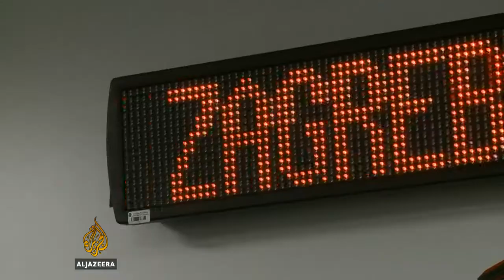Ekonomski izazovi nove hrvatske vlade - Al Jazeera Balkans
Nova hrvatska vlada pokušava pronaći izlaz iz teške finansijske situacije, a pojedini ministri, kao jednu od mjera spominju veći PDV, ali i uvođenje poreza na imovinu.

Prilog Ivane Brkić